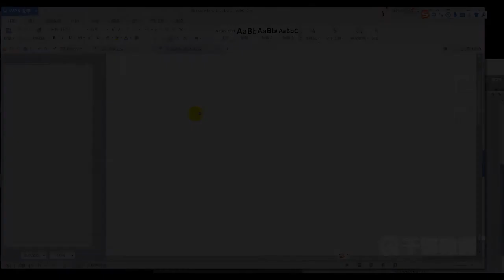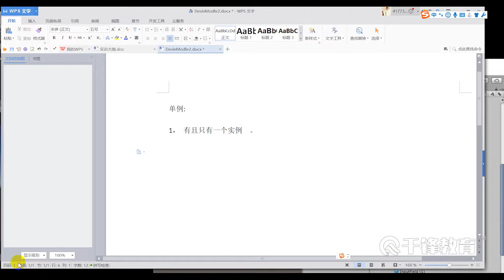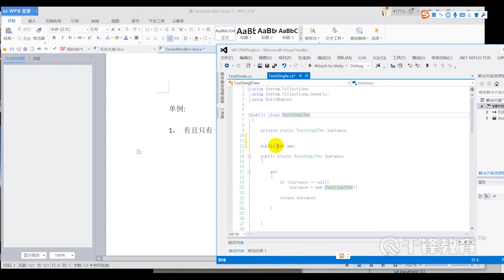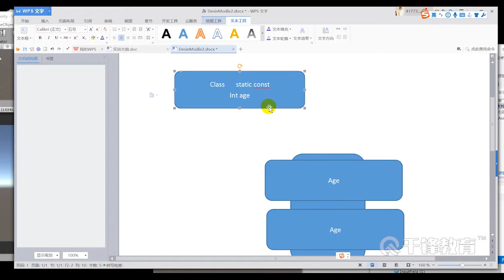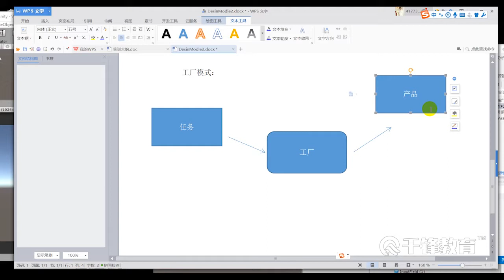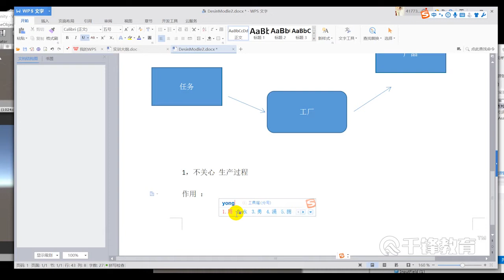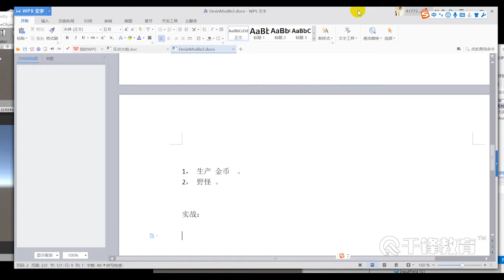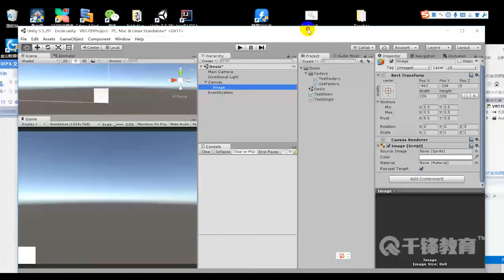千锋Unity游戏开发教程：6 观察者模式和代理模式